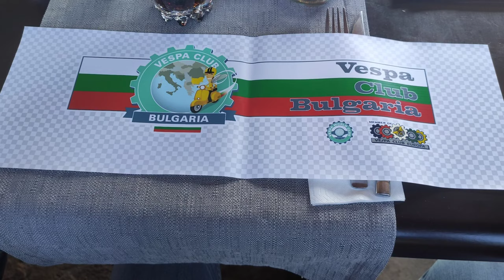Vespa GTS 300 SuperSport HPE2 - Trip to Botevgrad and Svoge, Bulgaria GoPro 2023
A trip to Botevgrad and Svoge on my Vespa GTS 300 SuperSport HPE2 2023 Arancio Impulsivo. Had a lovely time with Vespa Club Bulgaria!